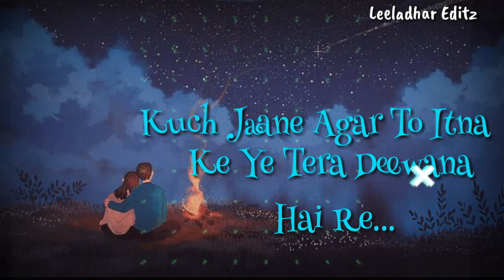Saari Raat Aahein Bharta | Mann Mera | Love Romantic Status | New Status with lyrics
Thanks to watching my videos..
Enjoy the love song status & Share with your love.

Lyrics-  Aseem Ahmed Abbasee
Guitars- Rahul Singh
More people Thanks to all.

Enjoy the love song status & Share with your love.Thanks to watching my videos..